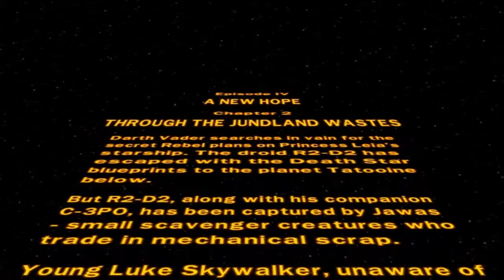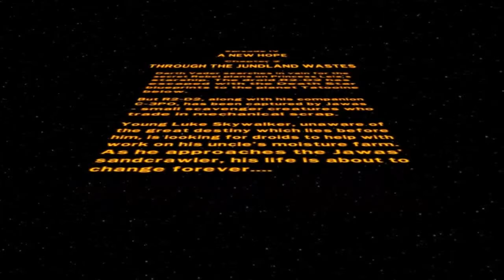Let's Play Lego StarWars II Part Three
This is the third part of my  Lego StarWars II Lets Play

Tags: yt:quality=high Machinima respawn gameplay commentarty -how to- Happy wheels montage -Happy Wheels- -Montages of Mayhem- -ep 1- -Episode 1- AzuriteReaction totaljerkface driving crash explosion video game comedy funny bikes wrecking ball spikes website flash replays usermade thousands user made levels creative creator track fun grandpa fat woman explosions racing fast trolling trolled rage voice acting angry fail win laugh bike bicycle wheelchair freaking epic